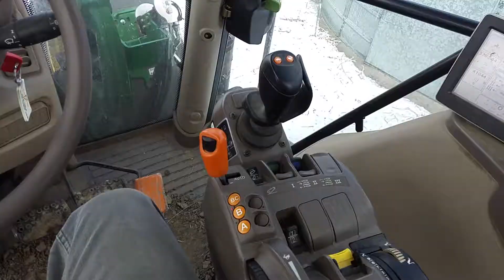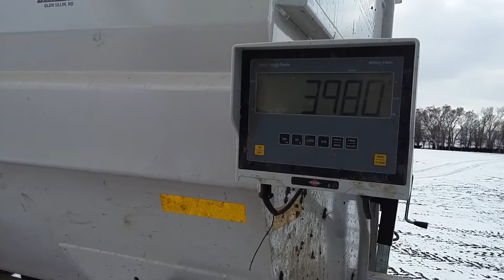my feeding of cows in winter